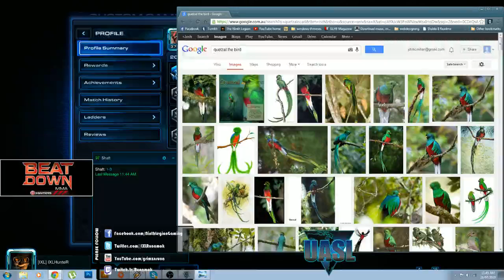.:UASL:. [Week 1, Day 1] - Eternal Dreamers versus Quetzal (Heart of the Swarm) [Part 3/4]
Cast by Shaft and IXLRunAmok, the UASL is the Union of Americas Starcraft League, a Canadian, American, Latin and South American tournament organized by xGamers staff.